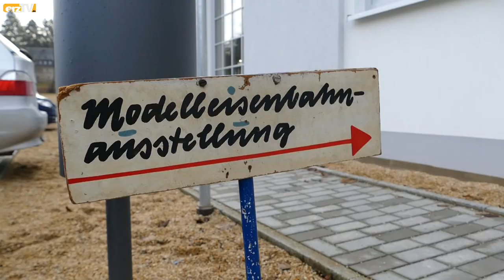"Auer Bahnhof" als Modell in Lößnitz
LÖSSNITZ: Das Prunkstück des Modelleisenbahnclubs "Bahnhof Lößnitz" ist seine H0-Clubanlage als originalgetreuer Nachbau des Bahnhofs Aue im Zeitraum der 1970er/80er Jahre.